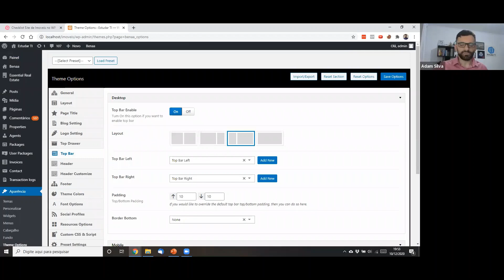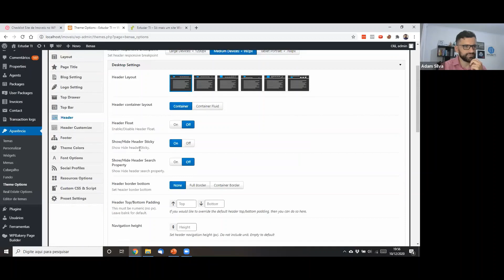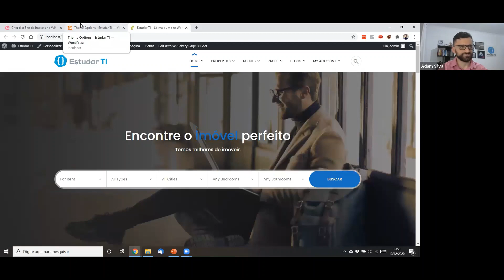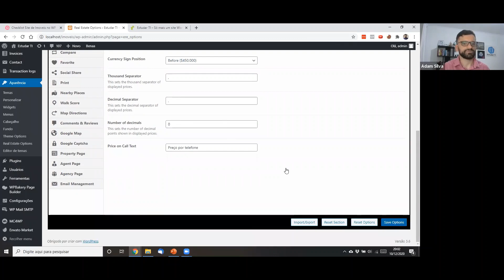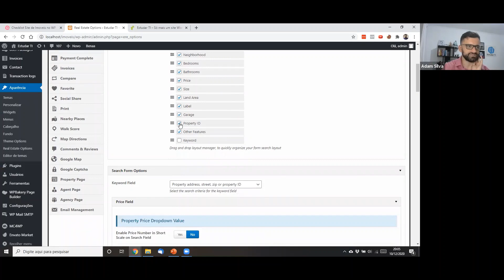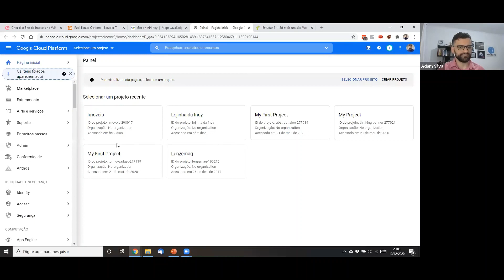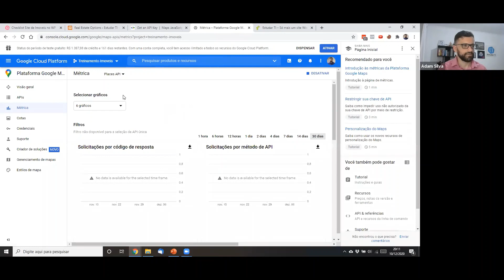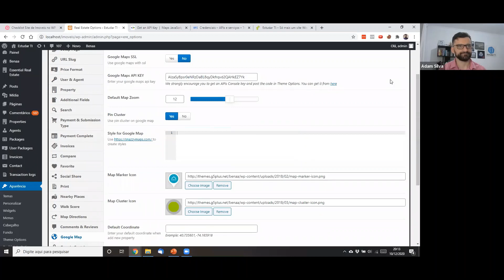Configuração do Template Site de Imóveis no WordPress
Nessa aula vamos ensinar a configurar e personalizar o template, para que ele funcione de forma correta como desejamos.

Quer minha ajuda VIP para criar seus sites? Entre para o Clube Mestres do WP